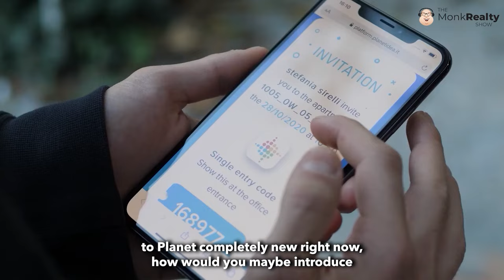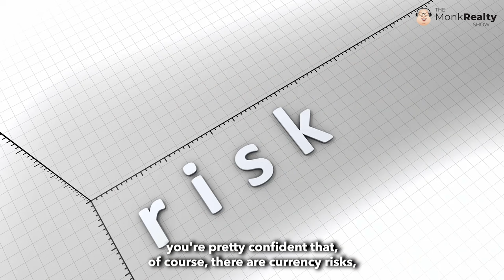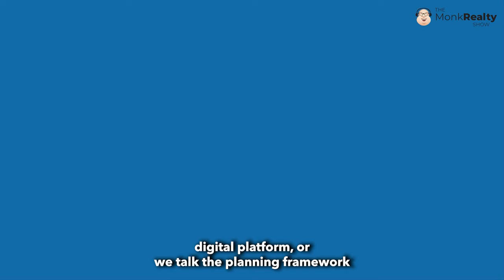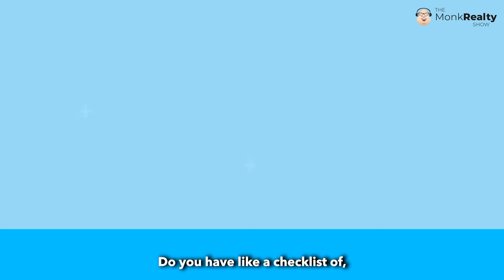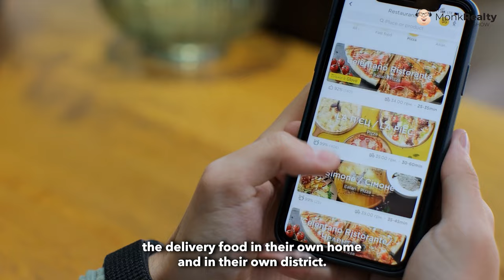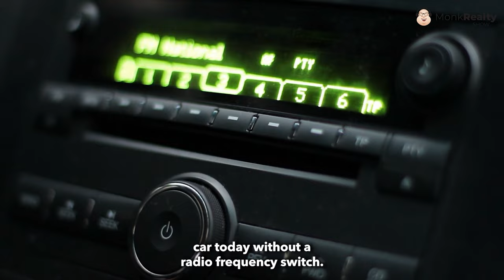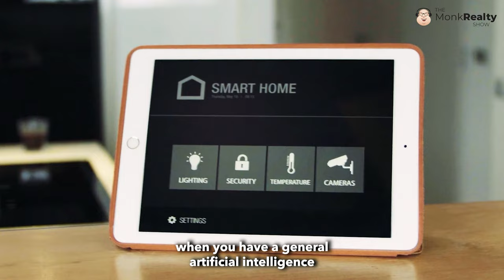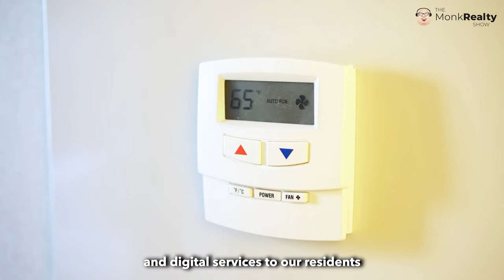How to build the right partnerships to globally expand your Real estate | Ft.Daniele Russolillo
“House as an object, it's been the same too long…Very soon, if you sit in an apartment without a digital ecosystem around it, people won’t even look at the apartment.”- Daniele Russolillo

Most real estate developers take years to expand their business outside a city. After handing over the keys, "they don't want to hear from the resident again". Planet Smart City is quite the opposite, as Daniele Russolillo explained to us on the most recent episode of

Headquartered in London, the global firm is already building houses with the help of local partners in Brazil, India, Colombia and others. And as Daniele says, the firm stays back even after the sale and helps build a community. But that is among the many things Planet Smart City is doing to deliver affordable housing globally with a twist.

Watch the entire episode to learn more.

1. Why Planet is expanding in several countries at the same time
2. How to find a local partner for development
3. Broken hearts, not pipes: Planet’s vision for community
4. Mobile phone and the house
5. Rethinking the E in ESG